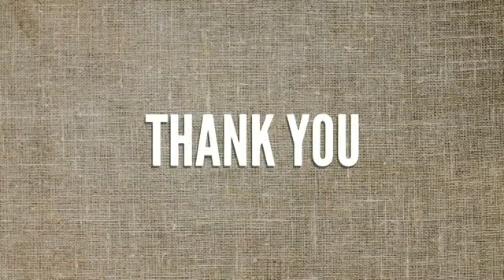Horror novels/ Aarai enn- 13 / Part- 01 )